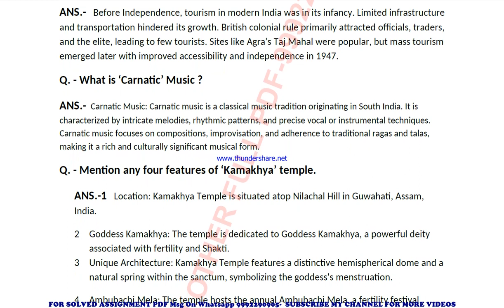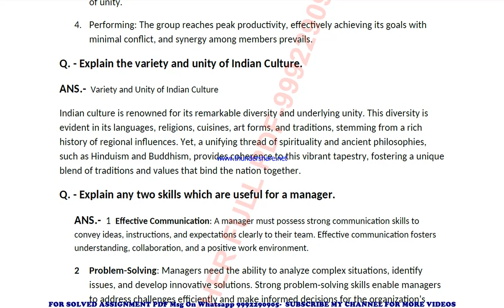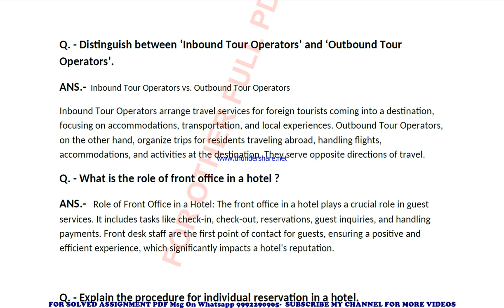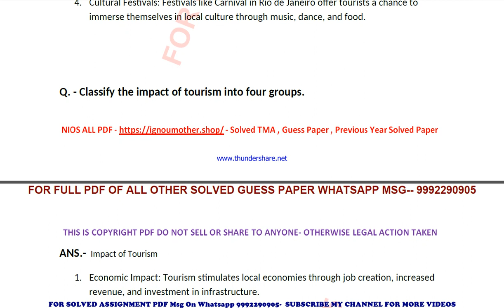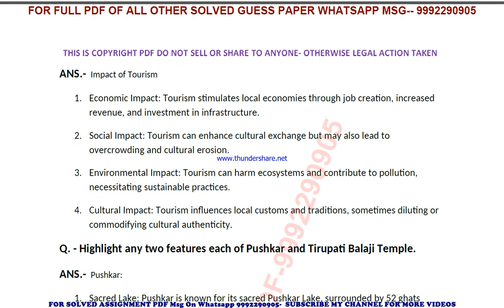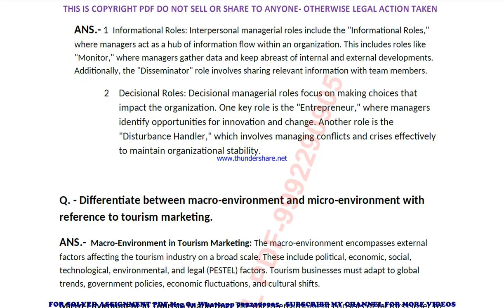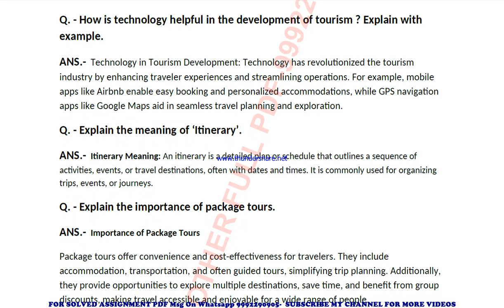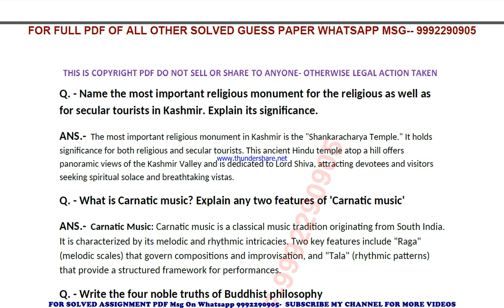Nios 12th tourism 337 important questions answer | tourism 337 previous year solved question paper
12th tourism 337 previous year question paper,
12th tourism 337 important questions,
12th tourism 337 important questions 2024,
12th tourism 337 sample paper,
tourism 337 study material
tourism 337 sample paper 2024,
tourism 337 guess paper,
tourism 337 guess paper 2024,
12th tourism 337 previous year question paper,
12th tourism 337 important questions,
12th tourism 337 important questions 2024,
tourism 337 sample paper,
tourism 337 previous year question paper in english,
tourism 337 important questions in english,
12th tourism 337 important questions 2024 in english,
12th tourism 337 sample paper in english,
tourism 337 sample paper 2024 in english,
tourism 337 guess paper in english,
tourism 337 guess paper 2024 in english,

12th tourism previous year question paper,
12th tourism important questions,
12th tourism important questions 2024,
tourism sample paper,
tourism sample paper 2024,
tourism guess paper,
tourism guess paper 2024,

12th nios tourism 337 book,
12th  nios tourism 337 exam guide,
12th nios tourism 337 previous exam solutions,
12th nios tourism 337 previous question answers,
 12th nios tourism 337 previous years solved question paper,

nios july 2024 exam guess paper,
12th guess paper,
12th nios guidance,
nios assignment,
nios books,
nios guess paper,
guess paper 2024,
nios exam question paper 2024,
nios neeraj books pdf,
nios previous year question paper,
nios previous year question paper 12,
nios study material,
nios guess paper price,

nios guess paper,
nios guess paper 2024,
nios guess paper download,
nios guess paper 2024 pdf,
nios guess paper 2024 12,
nios guess paper july 2024,
nios guess paper 2024 pdf in hindi,
nios free guess paper,
nios mcom guess paper 2024,
nios guess paper animation,
nios guess paper 50 questions,
nios previous question paper,
nios previous year question papers,
nios exam question paper,
nios previous question papers and answers,
nios phd entrance exam question paper,
nios question paper,
nios question paper pattern,
neeraj sample paper 2024,
nios important questions,